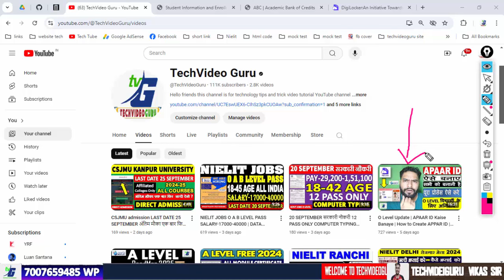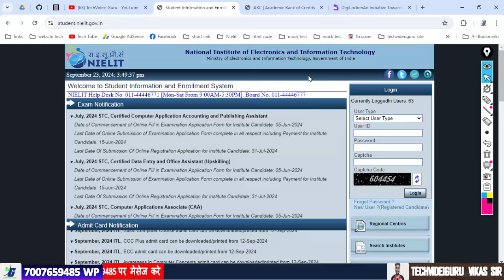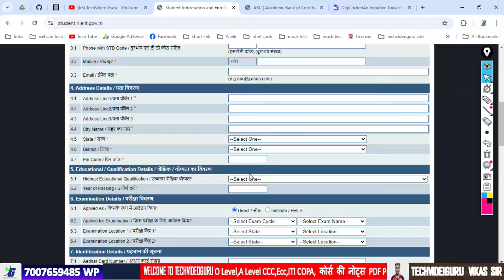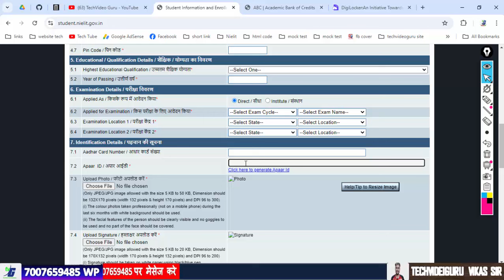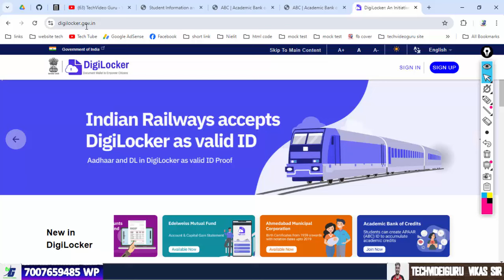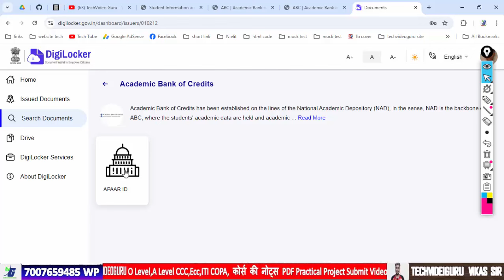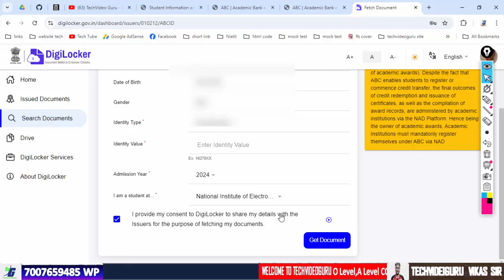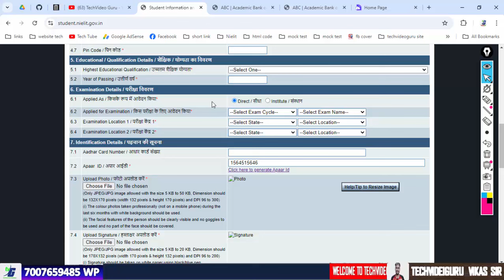CCC APAAR ID Kaise Banaye | How to Create APPAR ID | ABC ID CCC FORM 2024 ALL STUDENTS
O LEVEL PROJECT 2 दिन में सबमिट सबसे तेज | O A LEVEL PROJECT WHATSAPP-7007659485

APAAR ID Card: Full Form, Registration, Benefits, How To
APAAR ID Card: Online Form, Registration, Benefits, How To
SOP for creating APAAR/ABC-ID
Apaar id Card Update: Apaar Card registration and download
APAAR ID Login, Registration, Apply, Benefits in 2024
APAAR student ID & Academic Bank of Credits